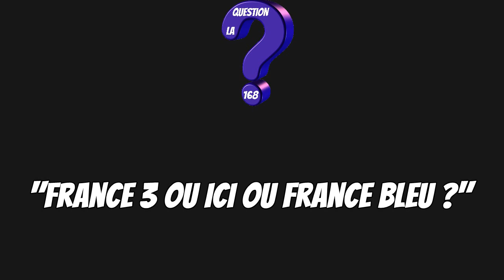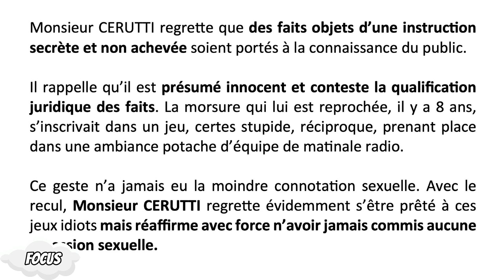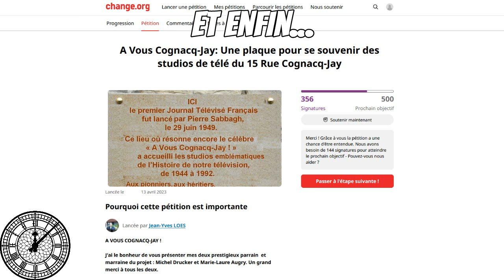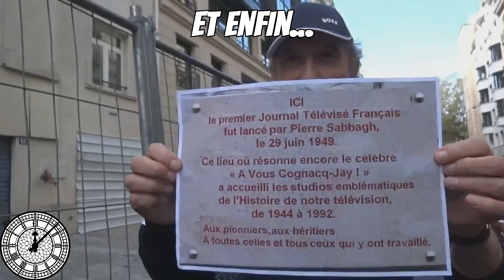TV 168 N°330 - Dimanche 22 Octobre 2023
L'émission autour de l'actualité télévisuelle de la semaine présentée par Briéron.

Désormais pour voter à la Question 168 : RDV sur la page «Communauté» de la chaîne.

Avec la Une, la Question 168, le Rayon Actu, le Focus, les Poings, l'Arc-en-Ciel des Audiences et Enfin.